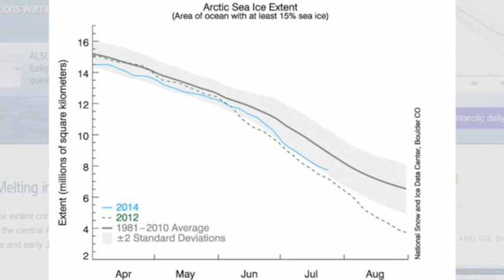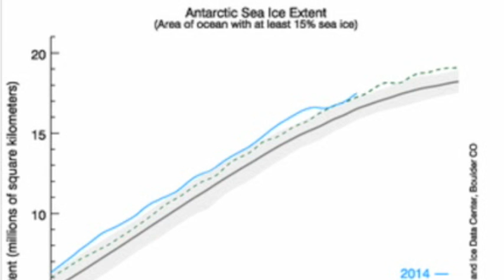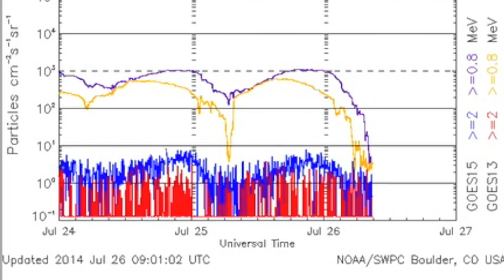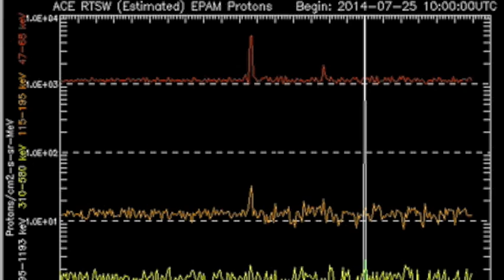S0 News July 26, 2014 | Electric World Record!